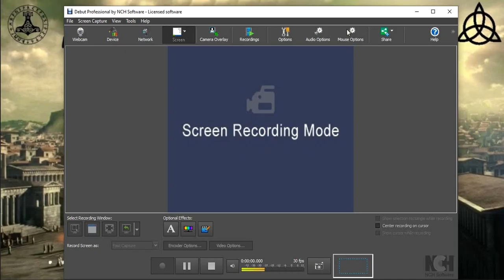Beggars, Freedom, & "Alpha Males"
“John Barleycorn's inhibition rises like a wall between
one's immediate desires and long-learned morality.”
― Jack London,